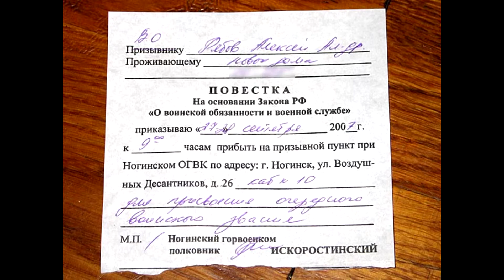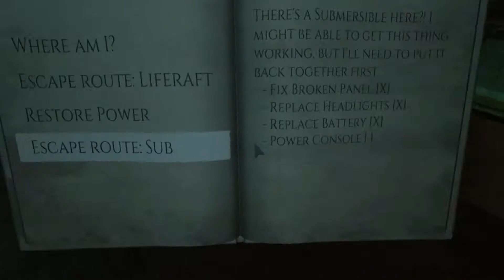Магистр Ачивок №4 Monstrum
сори что без превьюшки, у меня фотошеп полетел. потом добавлю)
не забывайте что я ленивая жопа и голос записываю без текста и с первого дубля)))